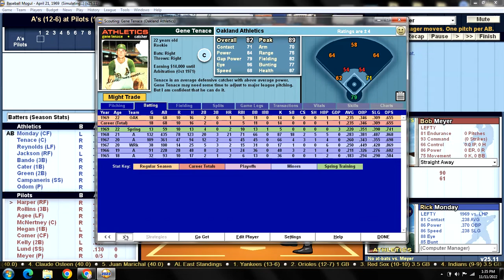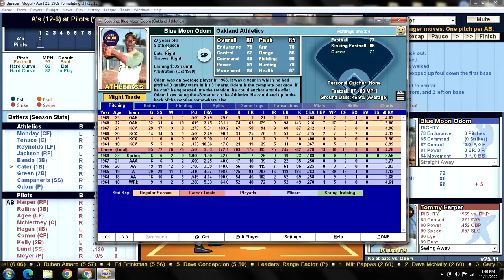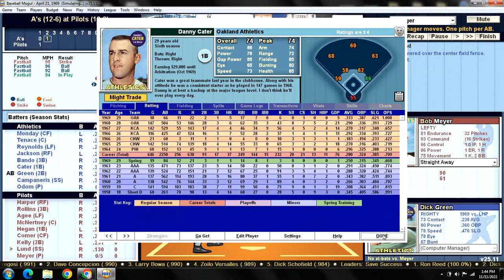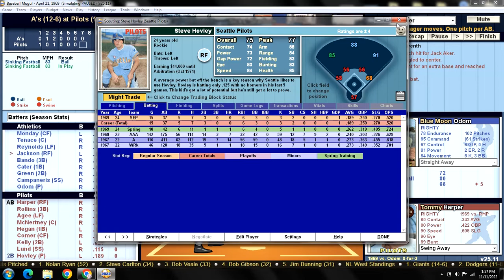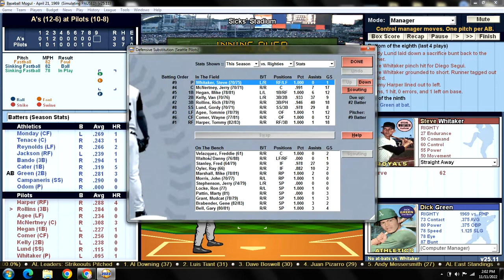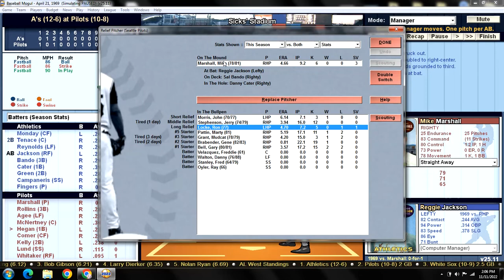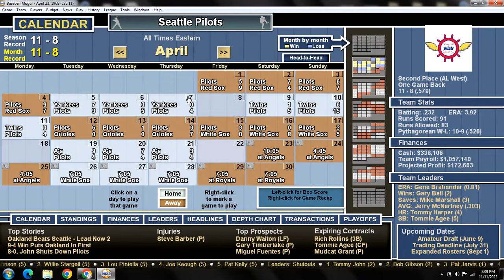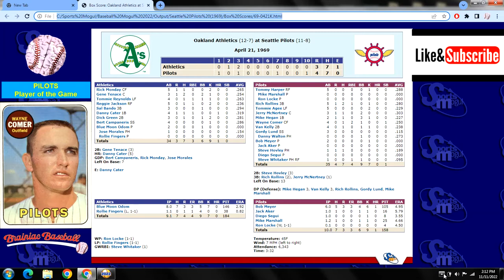Game 19 - 1969 Seattle Pilots "What If?" Scenario v Oakland Athletics @ Sicks' Stadium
OAK (12-6): Blue Moon Odom (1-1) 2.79 v SEP (10-8): Bob Meyer 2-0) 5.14
ATHLETICS:                             PILOTS:
1. Rick Monday CF                1. Tommy Harper RF
2. Gene Tenace C                  2. Rich Rollins 3B
3. Tommie Reynolds LF        3. Tommie Agee LF
4. Reggie Jackson RF           4. Jerry McNertney C
5. Sal Bando 3B                      5. Mike Hegan 1B
6. Danny Cater 1B                  6. Wayne Comer CF
7. Dick Green 2B                    7. Van Kelly 2B
8. Bert Campaneris SS          8. Gordy Lund SS
9. Blue Moon Odom P           9. Bob Meyer P